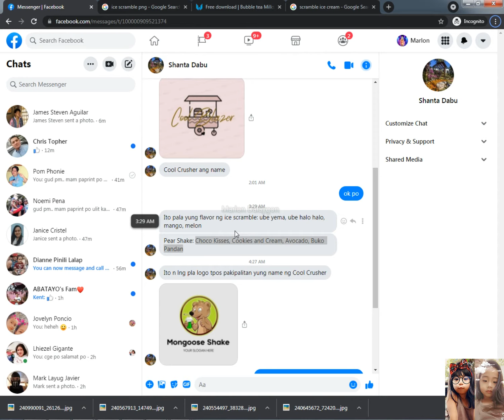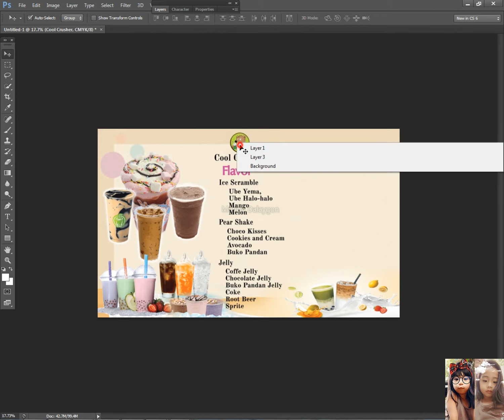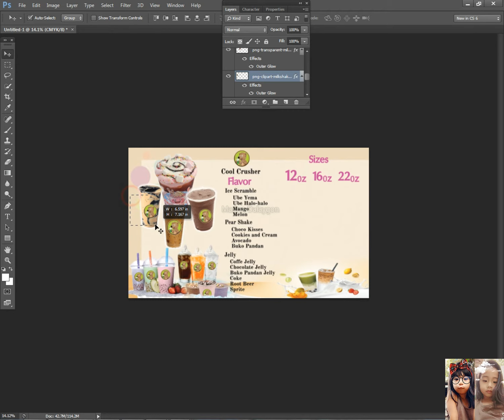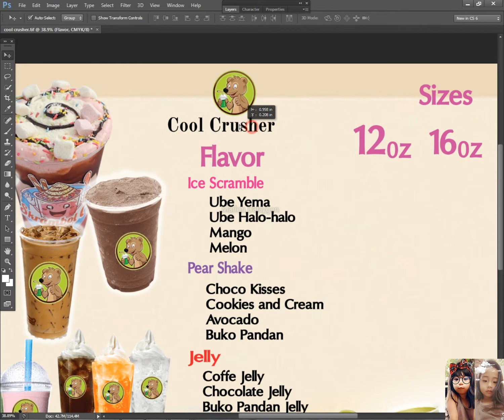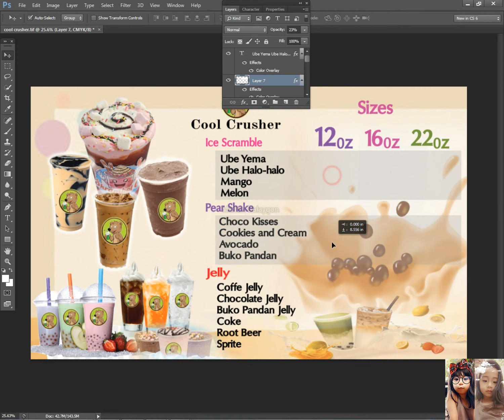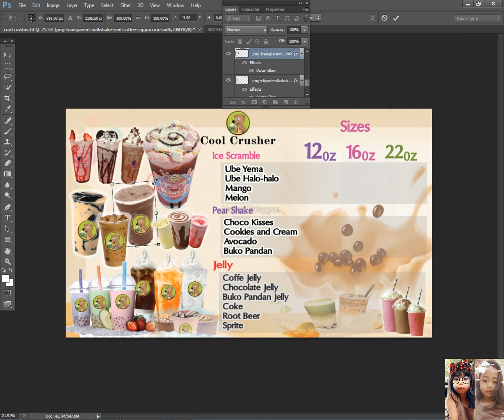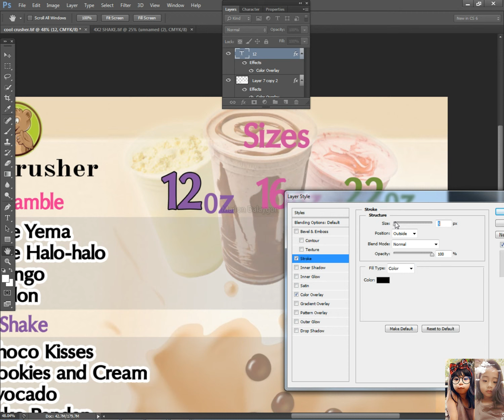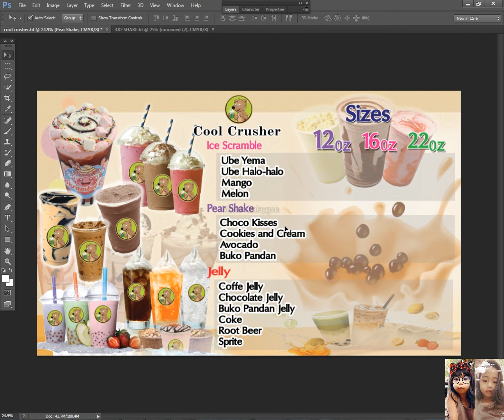Shake Tarpaulin Design for Business